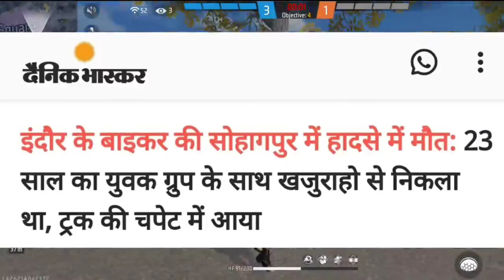RIP LEGEND @Skylord69 😭 we miss you bhaiya ❤️ love you SKYLORD ❤️